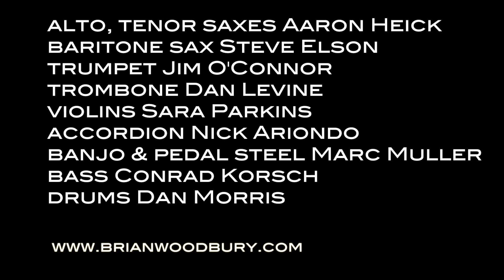Take the J Train - Brian Woodbury/Variety Orchestra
Music video for "Take the J Train" from the 2004 album Brian Woodbury/Variety Orchestra. Written, arranged and produced by Brian Woodbury. The band: alto & tenor sax Aaron Heick; baritone sax Steve Elson; trumpet Chris O'Connor; trombone Dan Levine; violins Sara Parkins; accordion Nick Ariondo; banjo & pedal steel Marc Muller; bass Conrad Korsch; drums Dan Morris. Video (2015) by Brian Woodbury.